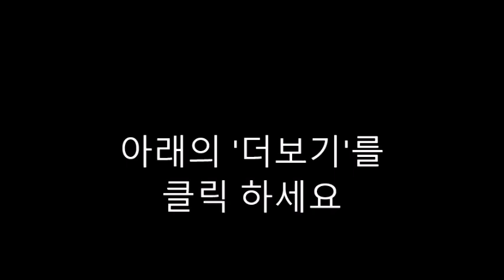AI 질문-Tim and the Blanket Thief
"Tim and the Blanket Thief" sounds like an intriguing title for a story or show. Here are some questions related to it:

Who is Tim, and what is his relationship with the blanket thief?
What motivates the blanket thief to steal blankets?
How does Tim feel when he discovers that his blanket has been stolen?
What actions does Tim take to catch the blanket thief?
What challenges does Tim face in his quest to recover the stolen blankets?
How does Tim's character develop throughout the story?
What do you think the blanket symbolizes to Tim and the blanket thief?
How do other characters in the story react to the blanket thief's actions?
What lessons do Tim and the blanket thief learn by the end of the story?
How does the setting of the story influence the events that unfold?
Is the blanket thief a sympathetic character, or is he portrayed as a villain?
How does the title "Tim and the Blanket Thief" reflect the central conflict of the story?
Do you think Tim and the blanket thief will become friends by the end of the story, or will they remain adversaries?
What role do secondary characters play in Tim's quest to recover the stolen blankets?
How does the resolution of the story impact Tim and the other characters involved?